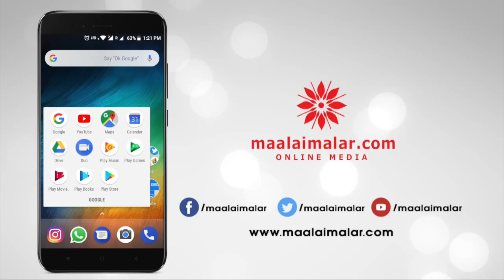Ajith Viswasam Single Track Record